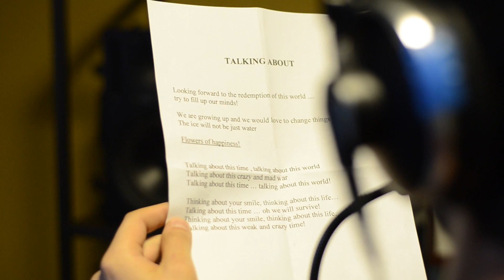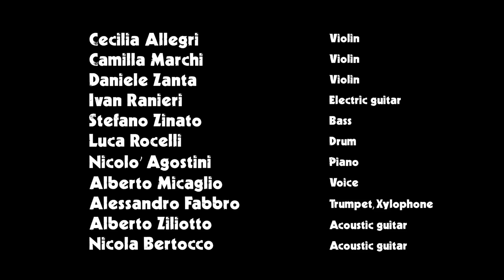Talking about (extended version)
Talking about (extended version) is an original song from "Tieniti tutto" new Acoustic album of Alberto Ziliotto.

Music composed by: Nicola Bertocco
Produced by: Alberto Ziliotto

Violins: Cecilia Allegri, Camilla Marchi, Daniele Zanta
Bass: Stefano Zinato
Electric guitar: Ivan Ranieri
Drum: Luca Rocelli
Piano: Nicolò Agostini
Trumpet & Xilophone: Alessandro Fabbro
Acoustic Guitars: Alberto Ziliotto & Nicola Bertocco

Lyrics:

Looking forward to the redemption of this world,
Trying to fill up our minds!
We are growing up and we would love to change things,
The ice will not be just water.

Flowers of happiness!

Talking about this time, talking about this world
Talking about this crazy and mad war
Thinking about your smile, thinking about this life,
Talking about this time, oh we will survive!
Talking about this weak and crazy time!

A special thanks to Matteo Gobbato for video takes. Video editing by Alberto Ziliotto.